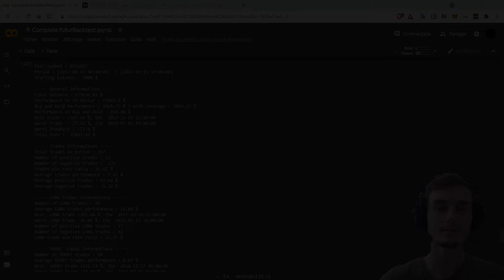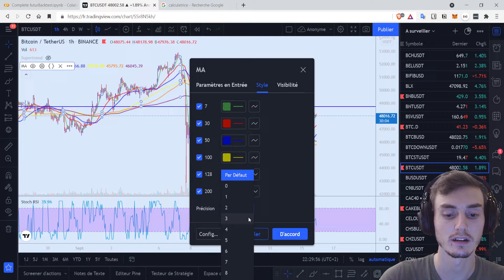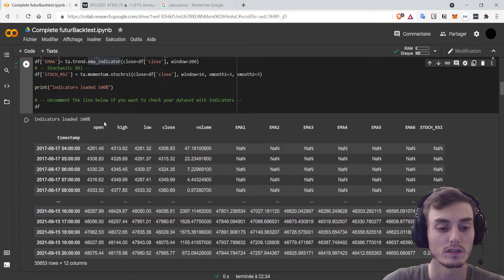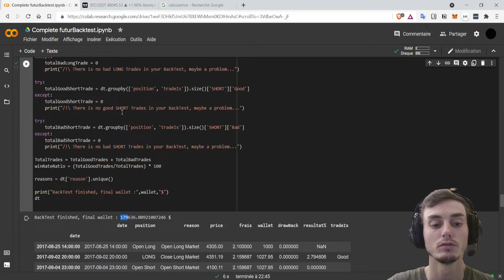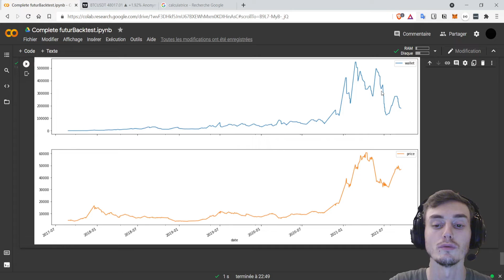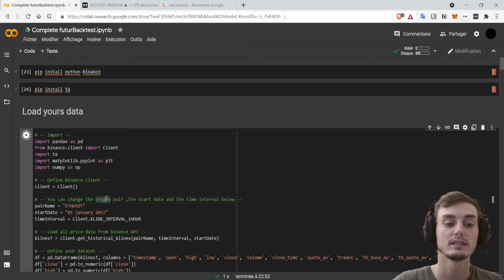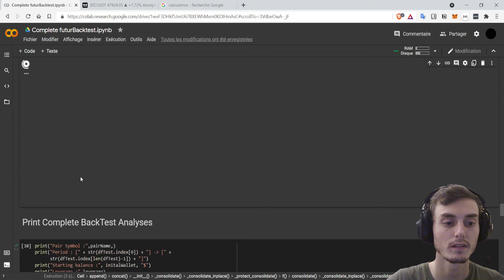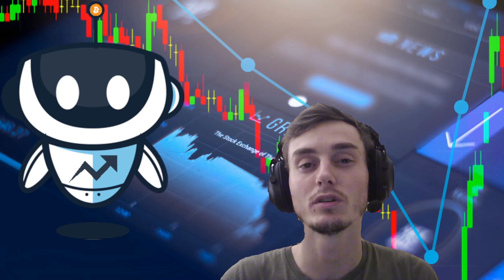Bot de trading avec LEVIER pour multiplier vos gains. Long et Short sur BTC +18k% | Backtest Python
Aujourd'hui une vidéo un peu technique pour réaliser un backtest de bot de trading sur les futures avec du levier sous python. Les codes pour pouvoir mettre en live ce bot sur FTX arrive très prochainement mais également celui pour ajouter un stop loss.

Merci énormément pour votre soutien !

Informations pour l'investisseur :
Les informations que Crypto Robot expose dans ses vidéos ne sont que des avis personnels et ne sont pas un conseil en investissement. Le trading comporte des risques de perte en capital et nous ne sommes pas responsable de vos activités de trading. Nous vous invitons à effectuer vos propres recherches en amont de toutes vos décisions d'investissement.